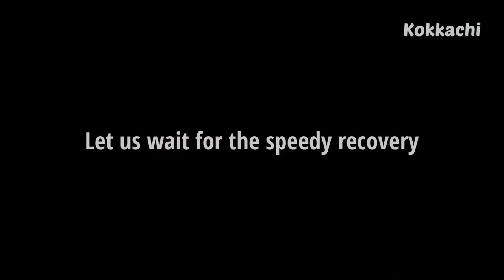Puppies Rescued With Wound &maggots , help me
animal rescue

Rescue puppy with maggots
moggots removal

To use the song in your YouTube videos:
Please credit the artist in the description box of your YouTube video, like this:

On Facebook and Instagram please credit the artist like this in the text of the post:

If you would like to use Ross Bugden music in some other context than Youtube, Facebook and Instagram or have other inquiries please contact the artist.